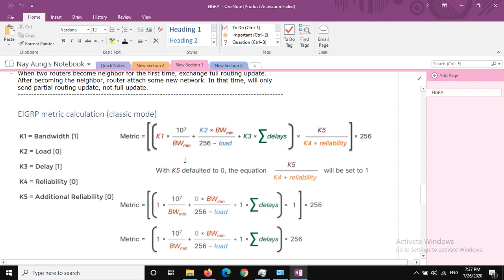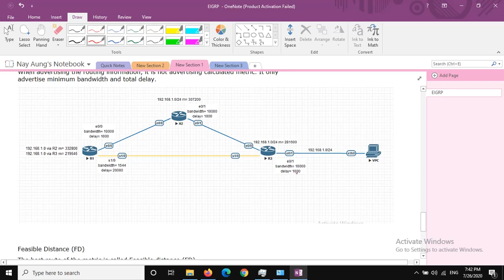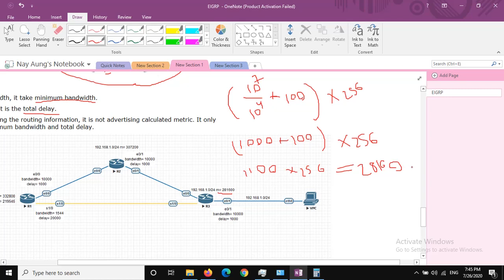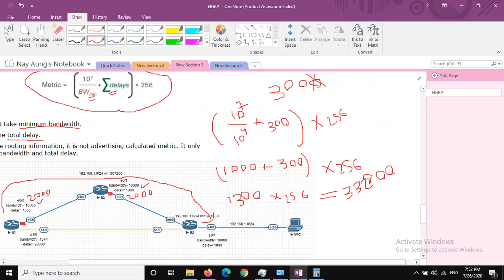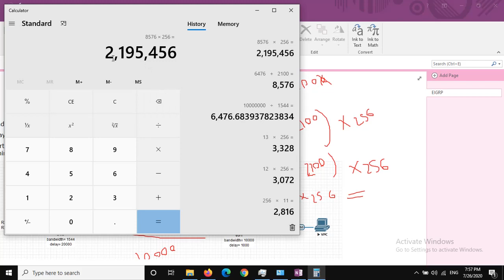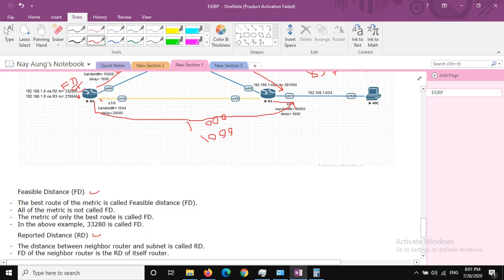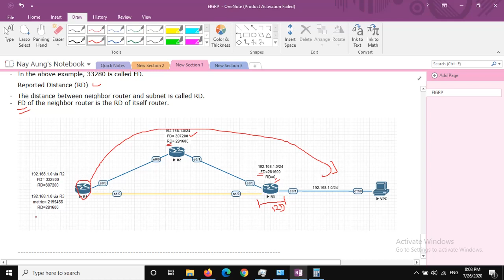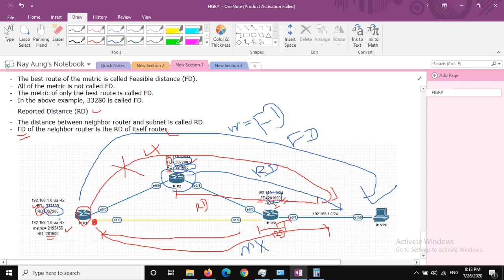EIGRP metric calculation (FD,RD)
EIGRP (Myanmar Language) - How to calculate metric for EIGRP? Detail processing of EIGRP metric calculationg. What is Feasible Distance? What is Reported Distance?